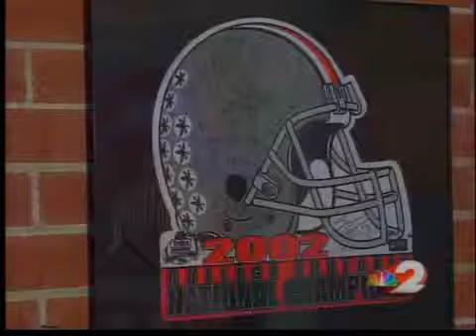Savings race 2/8/11 The Hulsmans